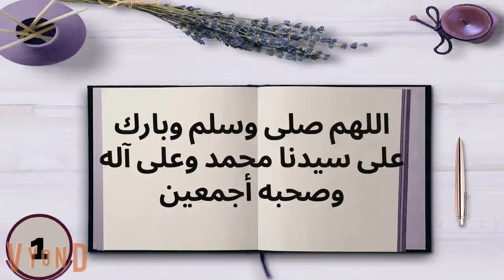صخر قلبي | ولاد العم في المخابرات| الحلقة الاولي